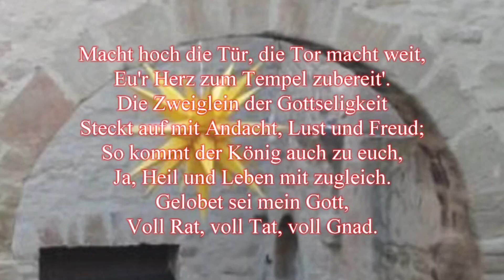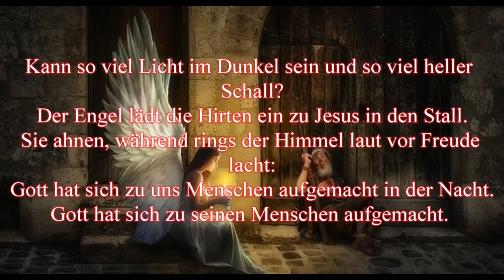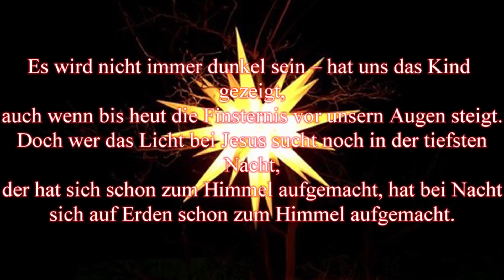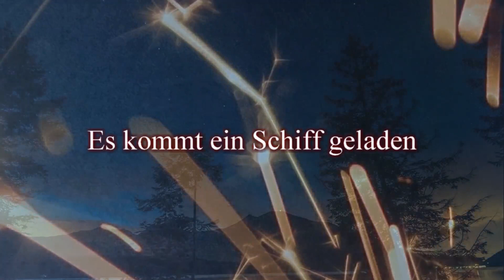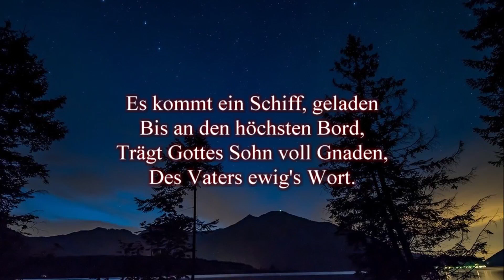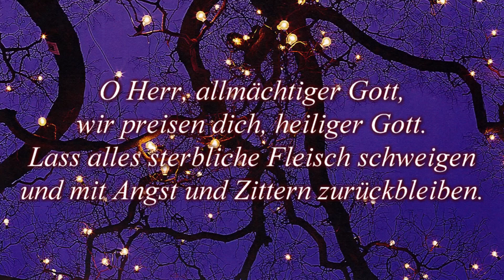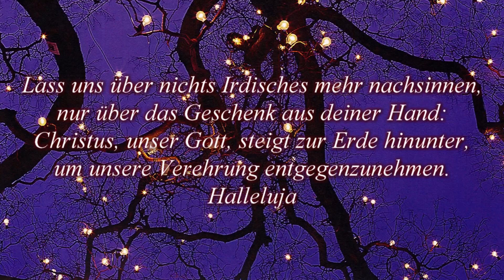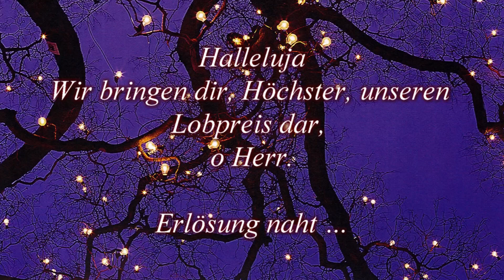Gottesdienst der Kirchengemeinde Neustadt Vettelschoß am 27.11.-10.12.2022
Jesaja 40, 1-11 - Die Verheissung der Heimkehr
Tröstet, tröstet mein Volk, / spricht euer Gott.
Redet Jerusalem zu Herzen / und ruft ihm zu:
Zu Ende ist seine Knechtschaft, / gesühnt ist seine Schuld.
Eine doppelte Strafe hat es empfangen /  aus der Hand des Herrn / für alle seine Sünden.
Eine Stimme ruft: / Bahnt in der Wüste eine Straße für den Herrn, / macht in der Steppe einen ebenen Weg für unseren Gott!
Jedes Tal soll aufgefüllt, / jeder Berg und Hügel abgetragen werden;
was krumm ist, soll gerade, / was zerklüftet ist, zu einem Talgrund werden.
Dann wird die Herrlichkeit des Herrn offenbar / und schauen soll ihn alles
Fleisch. / Denn der Mund des Herrn hat gesprochen.
Eine Stimme gebietet: Verkünde! / Da fragte ich: Was soll ich verkünden? Alles Fleisch ist Gras / und all seine Schönheit wie die Blume des Feldes.
Das Gras verdorrt, die Blume verwelkt, / wenn der Atem des Herrn sie
anweht. / Ja, Gras ist das Volk.
Das Gras verdorrt, die Blume verwelkt, / das Wort unseres Gottes aber
bleibt ewig.
Steig auf einen hohen Berg, / Freudenbotin Zion!
Erhebe mächtig deine Stimme, / Freudenbotin Jerusalem!
Erhebe sie und fürchte dich nicht! / Ruf den Städten Judas zu: / Seht da, euer Gott!
Seht, Gott, der Herr, kommt mit Macht / und sein Arm unterwirft ihm
alles. Seht, mit ihm kommt sein Siegeslohn, / und seine Siegeszeichen gehen vor ihm her.
Wie ein Hirt lenkt er seine Herde, / auf seinen Arm nimmt er die Lämmer;
er trägt sie im Bausch seines Gewandes / und leitet sorgsam die Mutterschafe.